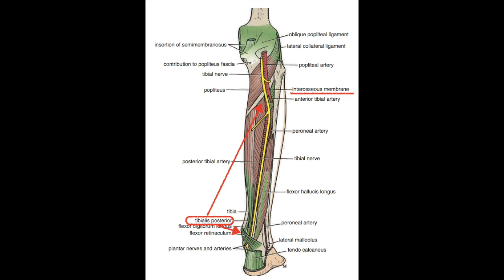TIBIAL POSTERIOR: fortalecimiento mediante ejercicios concéntricos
Si en 100 Pasos te hemos prescrito fortalecimiento del músculo Tibial Posterior mediante ejercicios concéntricos, observa este video-tutorial con atención. En él te enseñamos cómo se hacen los ejercicios y las pautas que debes seguir. Si tienes alguna limitación que te impida hacer los que mostramos en el video, ponte en contacto con nosotros que adaptaremos esos ejercicios a tu condición. y @100pasos